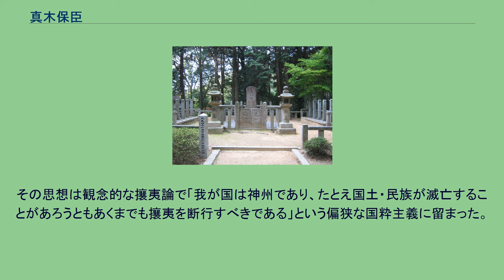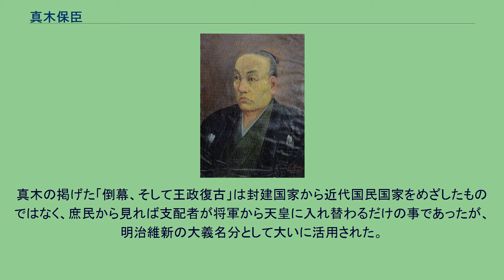真木保臣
真木 保臣（まき やすおみ、文化10年3月7日（1813年4月7日） - 元治元年7月21日（1864年8月22日））は、江戸時代後期の久留米水天宮祠官、久留米藩士、尊皇攘夷派の活動家。
父は真木旋臣、母は中村柳子。
神官として従五位下・和泉守の官位を持ち、真木和泉守もしくは真木和泉、真木和泉守保臣として知られる。
雅号は紫灘（したん）。
贈正四位。
筑後国久留米（福岡県久留米市）の、水天宮の神職の家に生まれる。
文政6年（1823年）に神職を継ぎ天保3年（1832年）に和泉守に任じられる。
国学や和歌などを学ぶが水戸学に傾倒し、弘化元年（1844年）、水戸藩へ赴き会沢正志斎の門下となり、その影響を強く受け水戸学の継承者として位置づけられる。
この関東遊歴により水戸では鹿島神社の小川修理、日下部伊三治と国事を論じ、江戸では安井息軒、塩谷宕陰、橘守部といった名士と交わった。
弘化4年（1847年）9月23日、野宮定祥・定功父子により孝明天皇の即位の大礼を拝観したことで尊王の志を更に強くするに至った。
天保学と呼ばれる学派を立てるだけでなく、嘉永5年（1852年）2月、同志と計らい藩政改革の建白を久留米藩主であった有馬慶頼（後の頼咸）に上らせたが、却って罪を得て久留米より離れた下妻郡水田村の大鳥居理兵衛のもとに蟄居を命じられた。
理兵衛は真木の弟で水田天満宮へ養子に出ていた。
幽囚生活は、文久2年（1862年）2月までおよそ10年に渡ったが尊王の志はより強くなった。
その著作『何傷録』には以下の言葉があり、新渡戸稲造は『武士道』の中で引用した。
士の重んずることは節義なり。
節義はたとへていはば人の体に骨ある如し。
骨なければ首も正しく上に在ること得ず。
手も物を取ることを得ず。
足も立つことを得ず。
されば人は才能ありても学問ありても、節義なければ世に立つことを得ず。
節義あれば不骨不調法にても士たるだけのことには事かかぬなり その寓居・山梔窩（さんしか）には筑前福岡藩士平野国臣、清河八郎などが訪ねてきている。
大久保利通（一蔵）らと、薩摩藩の最高権力者である国父・島津久光を擁立しての上洛を計画し、文久2年に久光が上京すると京で活動する。
寺田屋騒動で幽閉され、その後は長州藩に接近する。
久留米水天宮にある真木和泉守の像 長州藩主に「長州一藩のみが列強を相手に攘夷をしても勝ち目はない。全国一丸となって事に当たる必要がある。そのためには天皇が攘夷親政を進められること以外には道はない。」という意見具申をし採用された。
しかし、この奥には「夷狄御親征名目で進発あそばし、直ちに都を大阪に移し、皇政復古の大号令を天下に布告し、大艦を造り、武備を整え、対外的武力の充実を図る」という考えがあった。
そしてこの考えのもとに御親征促進運動を推し進めた偽勅の乱発に対し、孝明天皇の怒りを買い、八月十八日の政変が起きた。
文久3年（1863年）8月18日、会津藩と薩摩が結託して長州藩を追放した八月十八日の政変が起こると、七卿と共に長州へ逃れる。
翌元治元年（1864年）7月19日に長州藩の福原元僴・益田親施・国司親相・来島又兵衛・久坂玄瑞ら同志と共に禁門の変（蛤御門の変）に主戦派として参加し、破れた後敗走するも天王山に17名で立て籠もり、会津藩と新撰組の追撃を受け爆死自害した。
享年52。
墓所は京都府乙訓郡大山崎町。
十七烈士の墓が建立されている。
また、久留米の水天宮内に真木神社が建立されて祀られている。
作家・脚本家の光益公映はその子孫の血統にあたる。
楠木正成の崇拝者として知られ、今楠公と呼ばれた。
毎年、楠木正成の命日には楠公祭をおこない、その思想と実践は、後の湊川神社を始めとする人物顕彰神社の創建や、靖国神社を始めとする招魂社の成立に大きな影響を与えた。
真木は、開明派の橋本左内や横井小楠、近代国家への展望を持った倒幕派の大久保利通、坂本龍馬などと比べ、西洋事情に対する洞察も知見も乏しかった。
その思想は観念的な攘夷論で「我が国は神州であり、たとえ国土・民族が滅亡することがあろうともあくまでも攘夷を断行すべきである」という偏狭な国粋主義に留まった。
膨大な政治改革建策も名分を正すための施策が大多数を占め、具体的内容に至っていなかった。
真木の掲げた「倒幕、そして王政復古」は封建国家から近代国民国家をめざしたものではなく、庶民から見れば支配者が将軍から天皇に入...